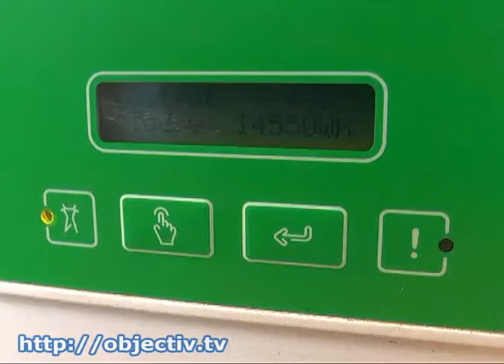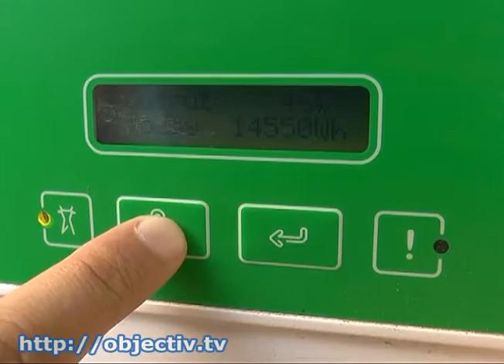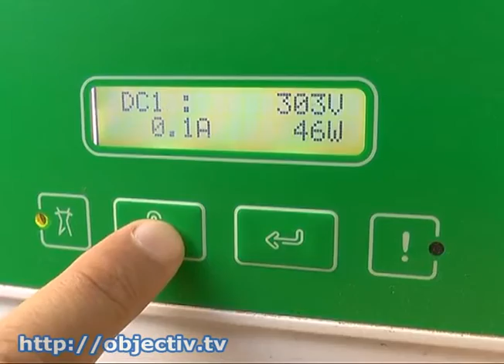Репортаж про зеленый тариф